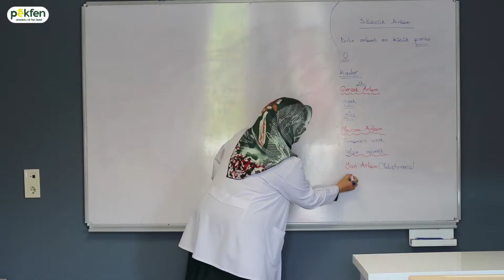Anadolu & Fen Lisemizde Dolu Dizgin Eğitimlerimiz Başladı